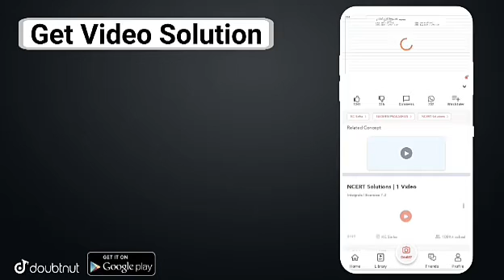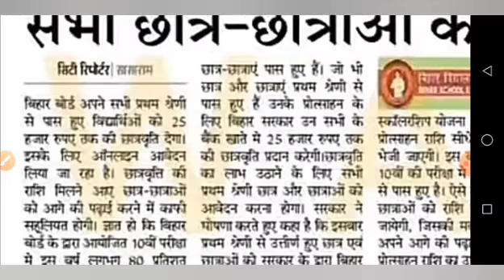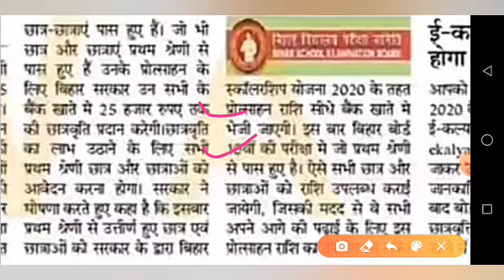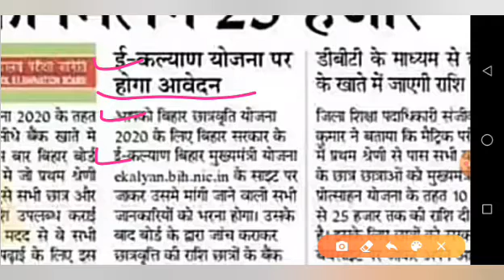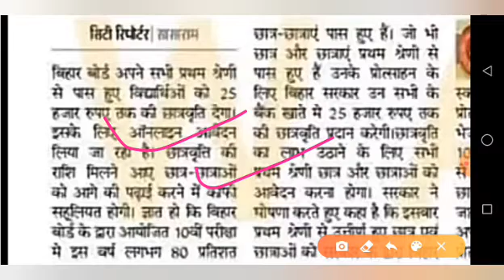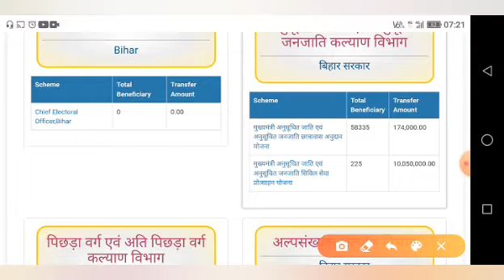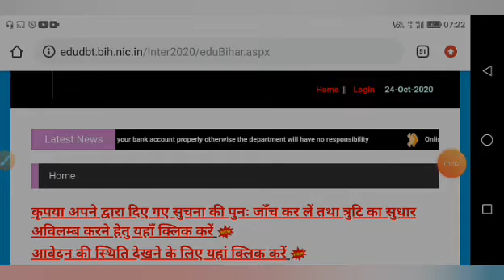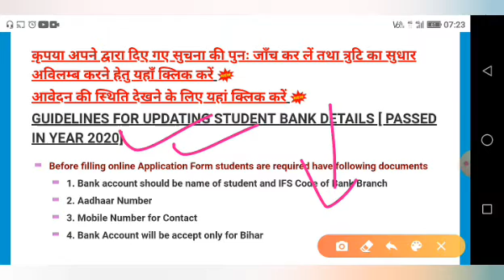नीतीश कुमार की घोषणा मैट्रिक इंटर पास को 25000 मिलेगा | Bihar Board 10th 12th Pass Scholarship 2020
More Features :

1) Saari important books milengi solved video solutions ke saath

2) Previous year papers, Important PDFs, Question Bank

3) Crash Course, Mock Tests, Quiz

4) India's biggest student's community

& much more

3 Crore se zyada bachho ka bharosa!!